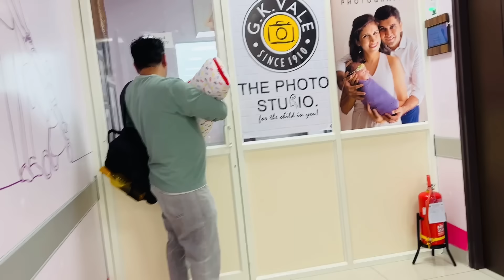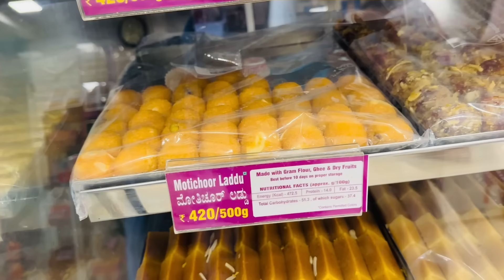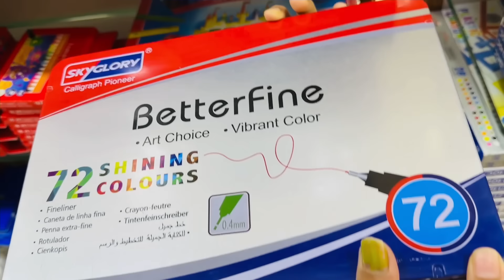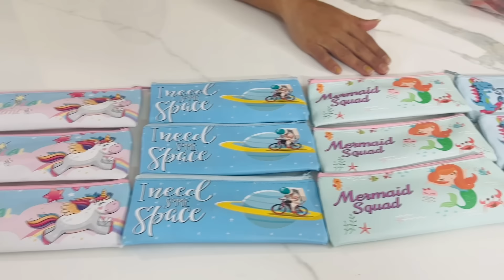Samayra Narula Birthday Return Gifts Ki Shopping Best Gifts Ever 🎁🛍️| Samayra Narula and Family